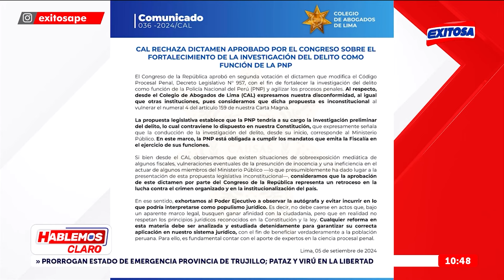🔴🔵CAL: Ley que otorga facultades investigadores a PNP es retroceso en lucha contra crimen organizado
El Colegio de Abogados de Lima (CAL) expresó su rechazo a la ley que otorga facultades investigadoras a la PNP: "Representa un retroceso en la lucha contra el crimen organizado".

Exitosa Perú
"Exitosa: La voz que integra al Perú"

Corporación Universal